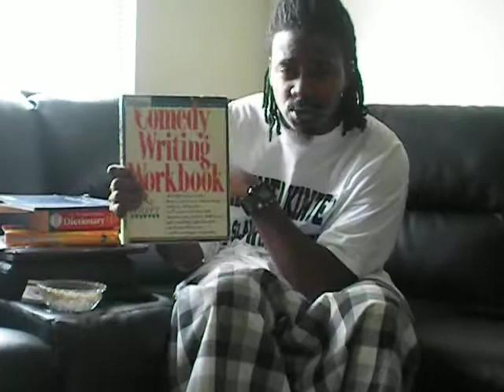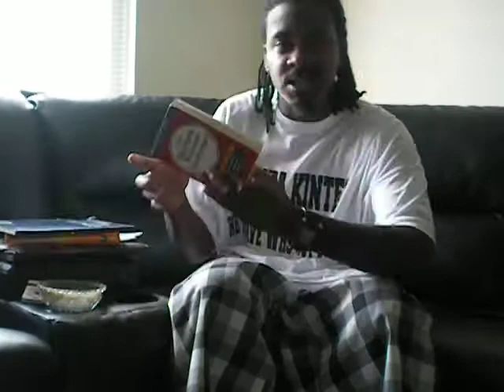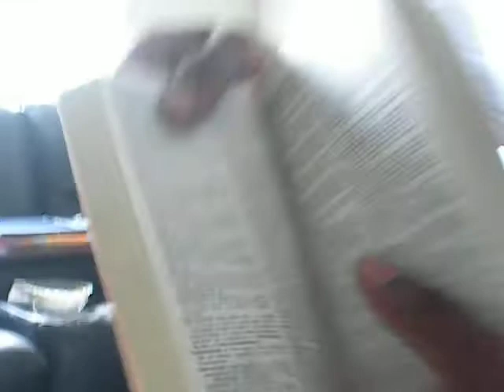kunta kinte aka kundalini kinte present conscious comedy lectures part 1